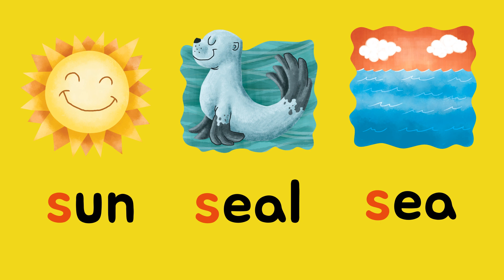ABC Song for kids | S word | Vocabulary | Phonics & Alphabet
🎶🎶  Kids Safe Zone: 100% Ad-Free Educational Videos for Kids and Children  🎶🎶